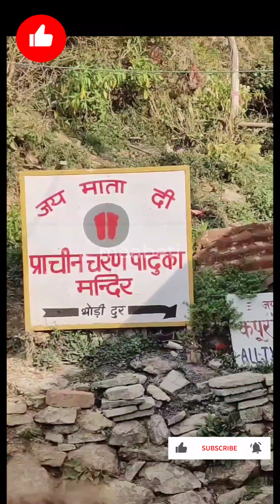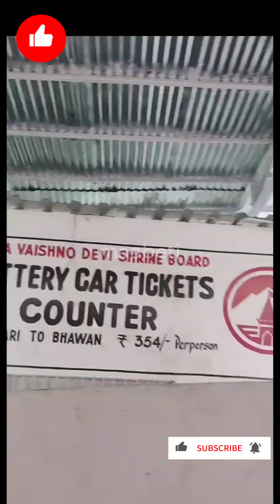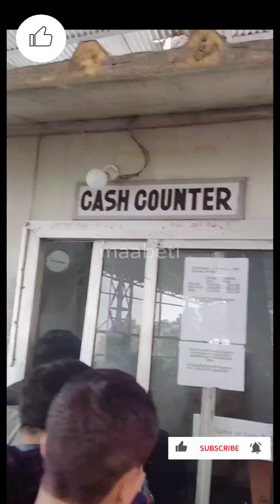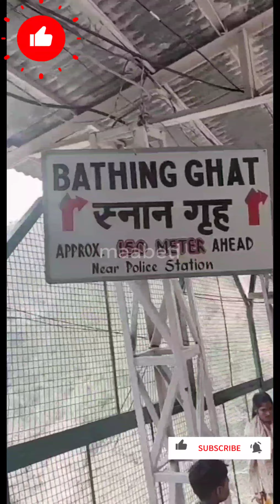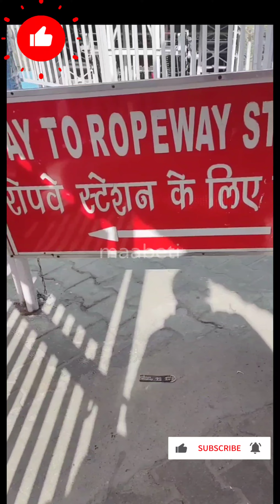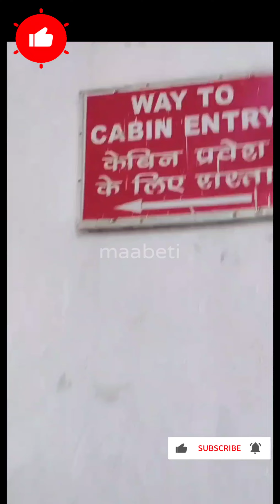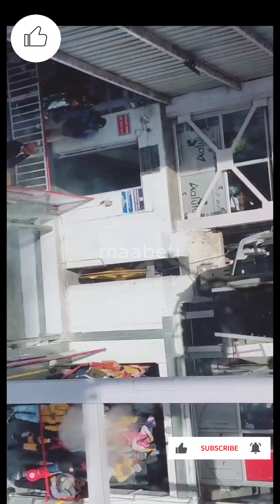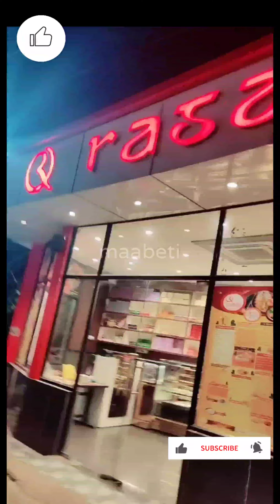Mata Vaishno Devi Yatra 2023 | Purana Marg Special 😍वैष्णोदेवी यात्रा 2023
Mata  Vaishno Devi Yatra 2023 | Purana Marg Special 😍वैष्णोदेवी यात्रा 2023 | पुराना मार्ग special video with music,

Mata Vaishnodevi Yatra 2023 ||
mata vaishno devi vlog 2023 ,

it's Audio video used for devotional purpose